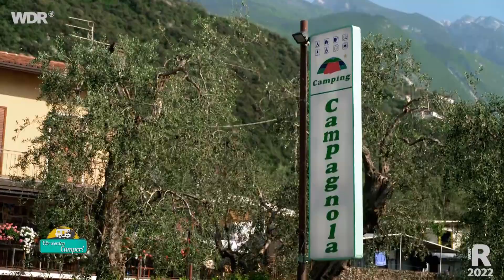Camping in Italien: Im Wohnmobil durch die Toskana und Südtirol (1/3) | WDR Reisen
Der erste Teil der Camping-Tour mit dem Wohnmobil im Sehnsuchtsland Italien, und zwar in der Toskana und in Südtirol. Das haben sich unsere Camping-Fans vorgenommen: Camper-Profis Petra und Rüdiger Erbslöh wollen in 3 Wochen alle Highlights der Toskana entdecken. Ihr Ziel zunächst: Citycamping in Florenz. Gleichzeitig starten die drei Freundinnen Melle, Annette und Heidi einen aufregenden Roadtrip von Nordrhein-Westfalen nach Meran in Südtirol. (Teil 2 und 3 gibt es schon jetzt in der ARD Mediathek

00:00 Begrüßung
02:14 Drei Freundinnen wollen nach Italien
05:33 Mit dem Wohnmobil in Florenz
13:13 Von Nordrhein-Westfalen nach Meran in Südtirol
19:10 Wohnmobil "Olaf" im Schlamm festgefahren
22:29 Malcesine am Gardasee
26:23 Festgefahren – was nun?

Petra und Rüdiger Erbslöh sind bis Florenz gekommen. Ihr Ziel: ein Stadtcampingplatz, nur zwei Kilometer vom Zentrum entfernt. Kein Wunder, dass der voll ist. Gut, dass sie einen Stellplatz für ihr Wohnmobil reserviert haben. Die Entdeckungsreise durch die toskanische Hauptstadt kann beginnen. Auf der berühmten Brücke Ponte Vecchio wimmelt es von Juwelieren und Rüdiger beschließt: er will in diesem Urlaub seine Petra endlich mal wieder so richtig überraschen.

Aber erstmal geht es weiter: zu einem kulinarischen Erlebnis bei einem Olivenöl-Tasting. Von dort wollen die Erbslöhs ihren nächsten Campingplatz in Castiglione del Lago ansteuern. Leider spielt das Wetter nicht mit, und das wird zum Problem. Denn die Erbslöhs bleiben mit ihrem Wohnmobil im Schlamm stecken. Es wird spannend, wie sie da wieder rauskommen.

Melle kämpft schon am Anfang ihrer Tour mit ganz anderen Problemen. Ihre beiden Begleiterinnen sind Campinganfänger und wenig hilfreich, wie sich schon beim „Aufkeilen“ zeigt. Doch die Laune lässt sich das Damen-Trio davon nicht verderben. Ihr Road-Trip an die italienische Adria soll vor allem lustig werden, auch wenn Annette und Heidi schon jetzt der festen Überzeugung sind, dass Campen nicht ihr Ding ist. Ihr erster Stopp: Meran in Südtirol. Ein Campingplatz mitten in der Stadt. Statt acht Stunden, benötigen die Drei zwölf Stunden Fahrzeit. Und schon die erste Nacht stellt die Neulinge vor Schlafprobleme. Aber aufgeben gibt’s nicht. Unverdrossen fährt das Damen-Trio weiter von Meran nach Malcesine am Gardasee. Zu einem Campingplatz, der vor allem hügelig ist. So einen Stellplatz ist Melle noch nie angefahren. Und die beiden Camping-Neulinge sind ihr keine große Hilfe!

Ein Film für "Wir werden Camper". Dieser Film wurde im Jahr 2022 für den WDR produziert. Alle Aussagen und Fakten entsprechen dem damaligen Stand und wurden seitdem nicht aktualisiert. Ein Film von Iris Bettray und Carolin Heinrich. Redaktion: Jörg Gaensel

Camping boomt! Mobiles Reisen verspricht mehr Freiheit, mehr Natur, mehr Spontanität und mehr Individualität.

Die neue WDR Dokusoap-Reihe erlebt zwei Reisegruppen, die sich auf ganz unterschiedliche Weise in das Abenteuer Camping-Urlaub stürzen: das Ehepaar Erbslöh ist schon Camping-Profi, jetzt wollen sie zum ersten Mal mit ihrem Wohnmobil die Hotspots der Toskana erkunden. Eine gewaltige Strecke durch Serpentinen und enge Dörfer wird zur Herausforderung für das Ehepaar.
Das Frauen-Trio Melle, Annette und Heidi ist auf seiner Wohnmobil-Jungfernfahrt zur Adria und nur Melle hat bislang Camping-Erfahrung. Ob sie die beiden Frauen von dieser Reiseart überzeugen kann, muss sich erst noch heraustellen.
Aber alle Fünf haben einen Wunsch: sie wollen ihr Traumland Italien entdecken.